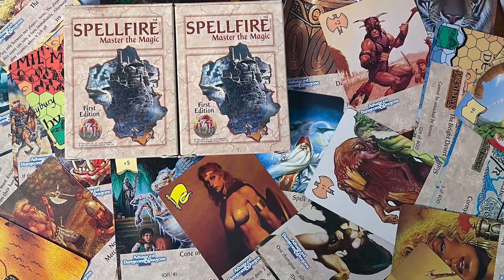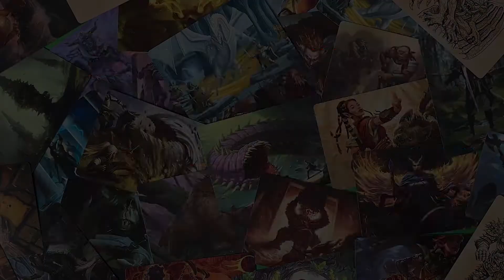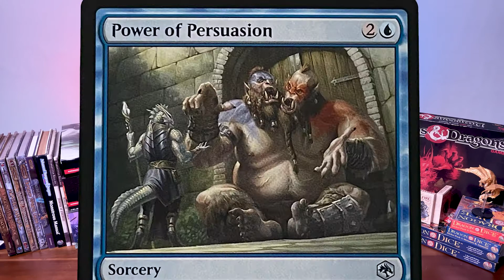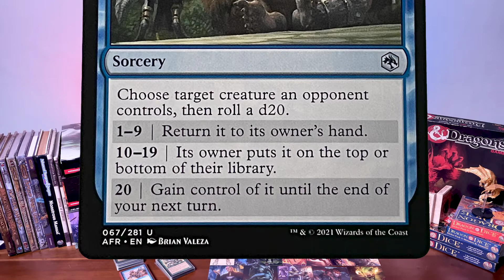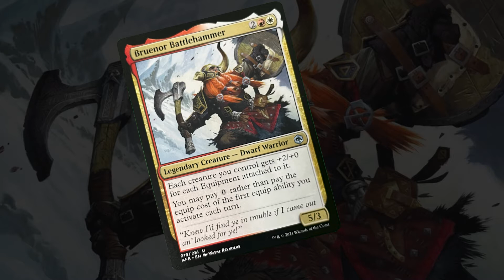Magic: The Gathering Adventures in the Forgotten Realms Is An Epic Collab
Magic: The Gathering Adventures in the Forgotten Realms is the first-ever cross-branded set between MTG and the iconic tabletop role-playing game, Dungeons & Dragons (D&D).

The Forgotten Realms are probably the most popular D&D world and it is no surprise that it is the foundation of this collaboration. You get to journey into Faurun by way of MTG mechanics as the merges classic D&D monsters and spells, in a world filled with new lands to explore, treasure to collect and dungeons to delve into.